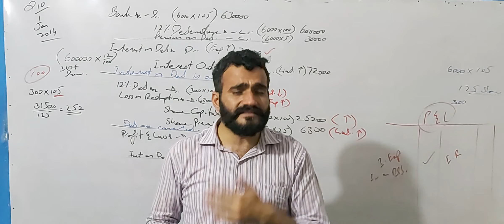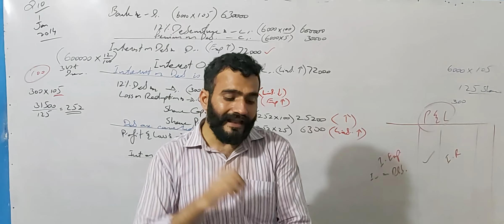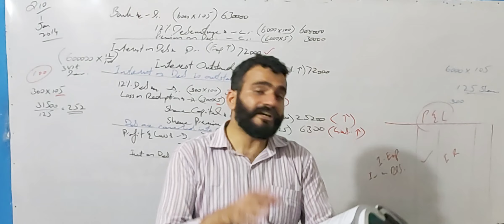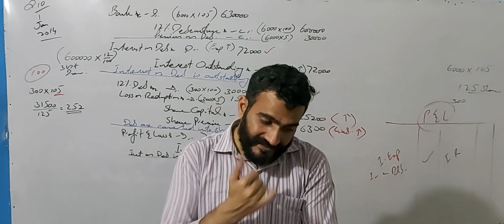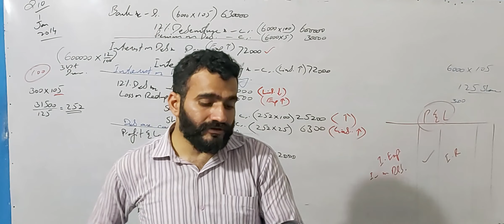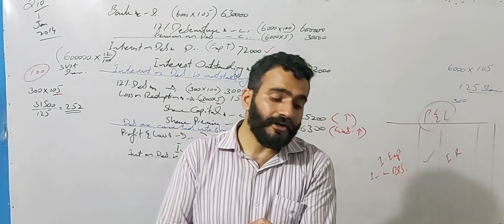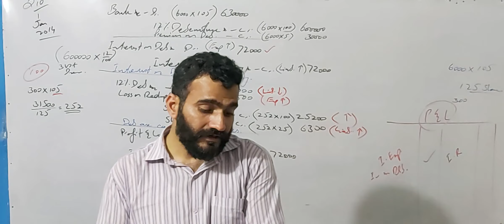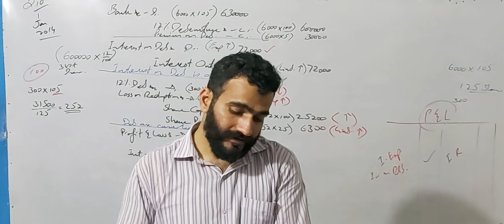important questions of cost accounting | cost accounting b.com supplementary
in this video we will be able to know about the important Questions of cost accounting for b.com supplementary 2022 from new addition